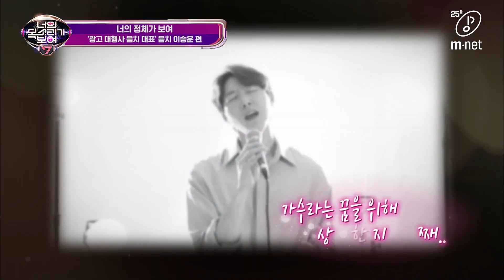웰컴투 대환장 듀엣쇼 (황제여 힘을내요) 너목보7 광고 대행사 음치 대표 이승운│너의_정체가_보여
웰컴투 대환장 듀엣쇼 (황제여 힘을내요) 너목보7 광고 대행사 음치 대표 이승운

대반전 음악 추리쇼 ‹너의 목소리가 보여 7›
매주 (금) PM 7시30분 Mnet/tvN 동시방송